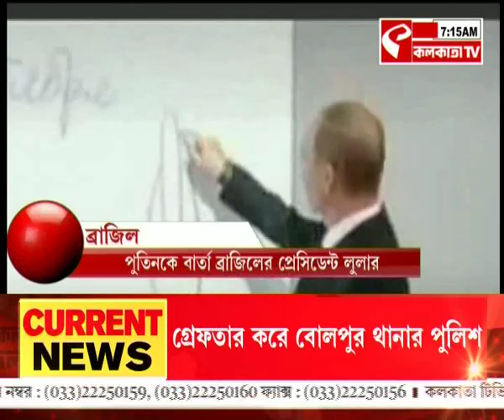G20 Summit 2023 | ২০২৪ সালে জি ২০ সম্মেলনে যোগের ডাক লুলার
website link for this copy :
@Kolkata Tv